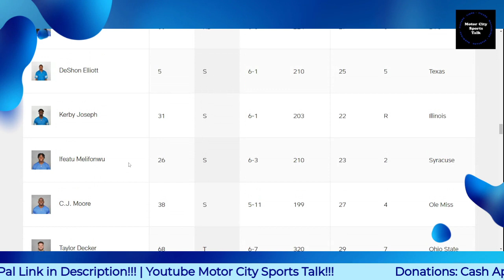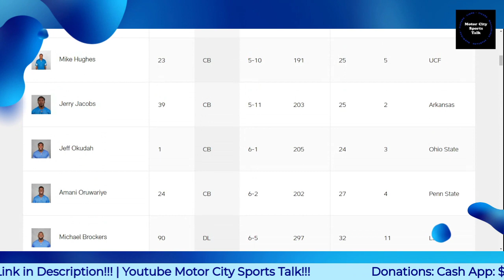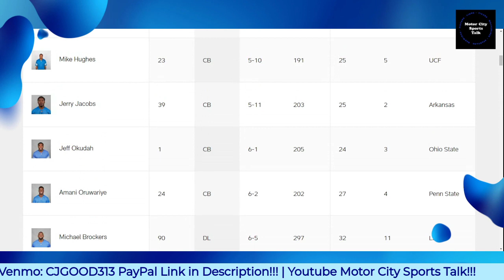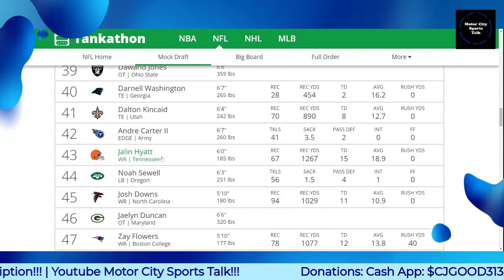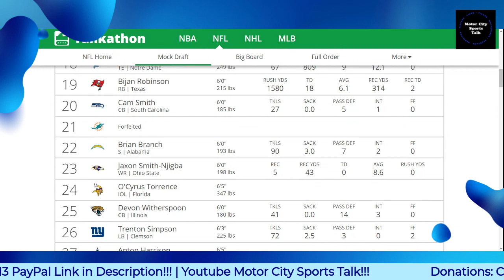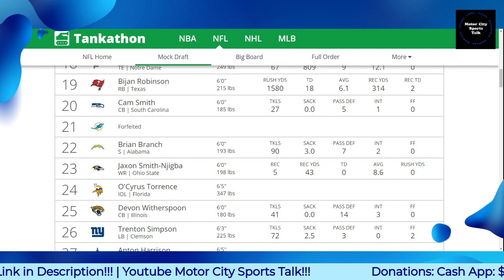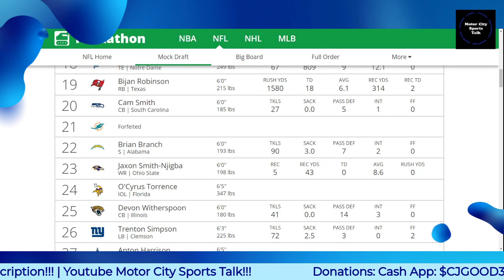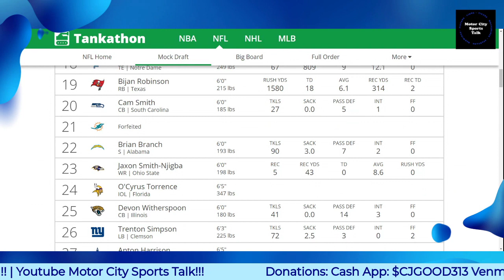Here's Why Detroit Lions Should Trade 17 For Jalen Ramsey Over Drafting Another CB in First RD!!!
$CjGood313

CJGOOD313